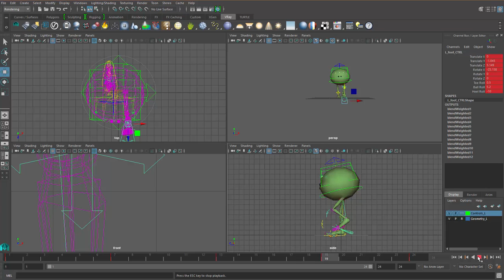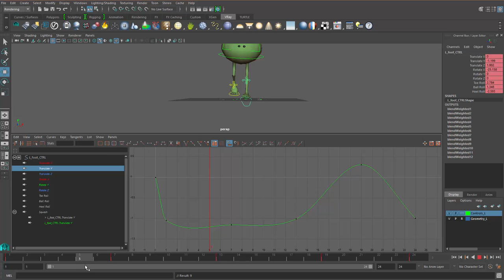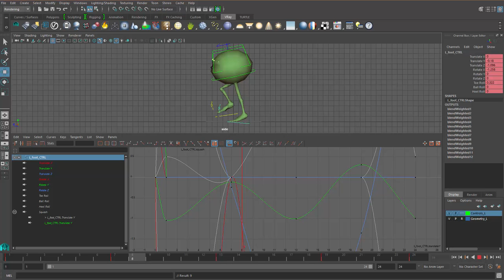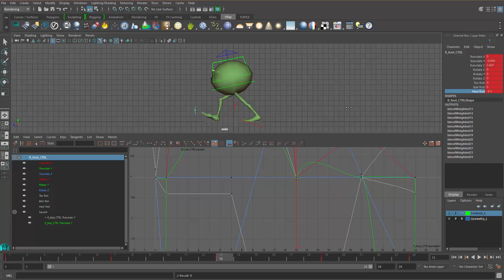zach walk cycle